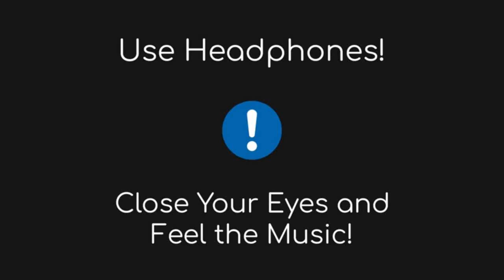Otilia - Bilionera [24D Audio | Not 8D/16D]🎧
Track: Otilia - Bilionera [24D Audio | Not 8D/16D]🎧
Credits:

Director & Post-production: Andrei Lesan  (Redcon Pictures)
D.O.P. & VFX Creative Director: Blandu Alexandru (Redcon Pictures)
Imagini aeriene si echipament: Grup Fort Studio

Lyrics: Emanuela Oancea, Mike Wells
Orchestration: Ramon, Preston
Mix/Master: Pal Claudiu Ramon